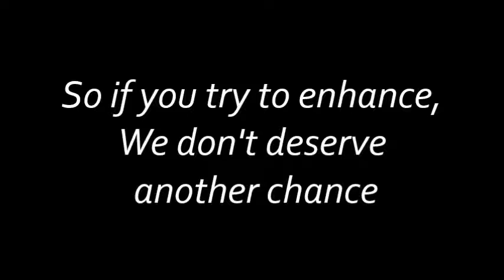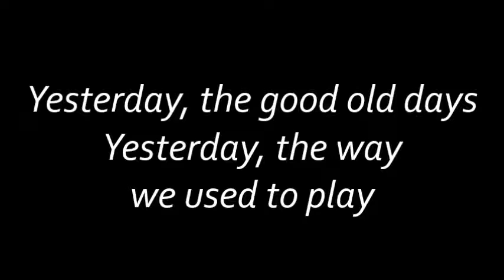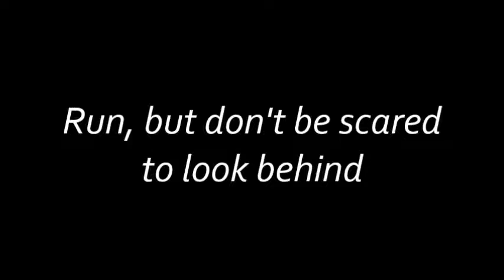Bad Religion - Yesterday (Lyrics)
Album: Back to the Known / How Could Hell Be Any Worse? (2004 Remaster)